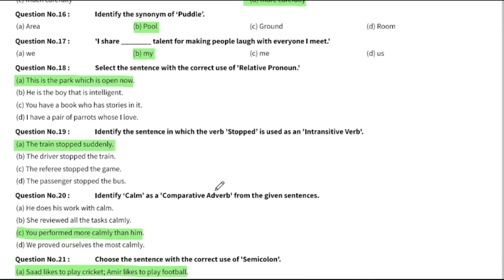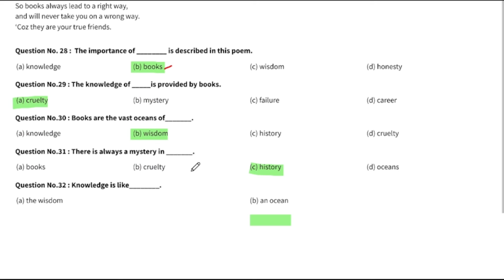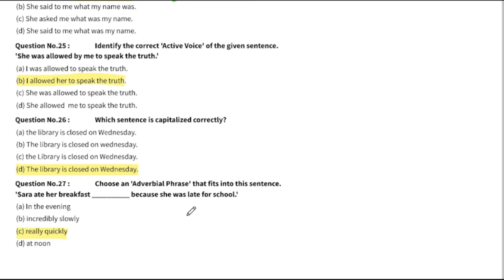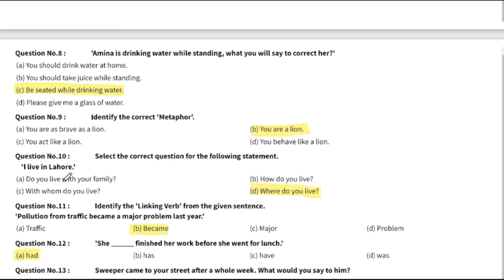Class 8 English Objective Annual Term School Based Assessment 2024 | SBA 3rd Term papers 8th Class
Class 8 English 3rd Term Objective Paper School Based Assessment 2024 | SBA Third Term papers 8th Class | PEC Grade 8th

Related Search
8th class English School based assessment
3rd term pec 2024
pec assesment 2024
grade 8 english paper 3rd term sba
grade eight 3rd term paper english
3rd term paper english pec 2024
8th class school based assessment 2023-24
8th class school based assessment 2023-24 Annual term
8th class English School based assessment Annual term
English 8th grade
English 8th class school based assessment Annual term
third term school based assessment 8th class
8th class school based assessment annual term
English 8th class school best assessment 3rd term
3rd time paper 8th class English School based assessment
Mathematics School based assessment 8th class 3rd  term
8th class school based assessment mathematics 3rd term
annual time school best assessment 8th class English paper
Urdu annual time school assessment 8th class
8th class paper general science School based assessment 3rd term
General science annual term 8th class school based assessment,
8th class general science paper third term School based assessment
8th class school based assessment final term 2024
final school Based Assessment 2024 class 8
annual school based assessment 2024 class 8
8th class school Based Assessment 2024
8th class school Based Assessment 2024 science
8th class English school Based Assessment 2024
8th Class SBA 2024 math
8th class school Based Assessment 2024
Faisalabad board
Lahore Board
Multan Board
Gujranwala Board
Rawalpindi board"
Multan Board
Sahiwal Board
Dera Ghazi Khan board Exams 2024 "
"Board Exams"